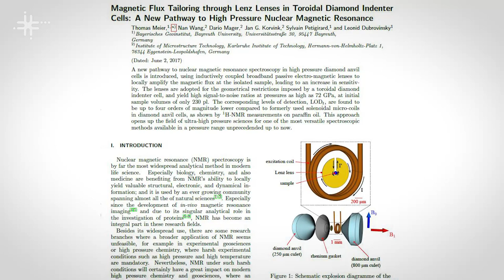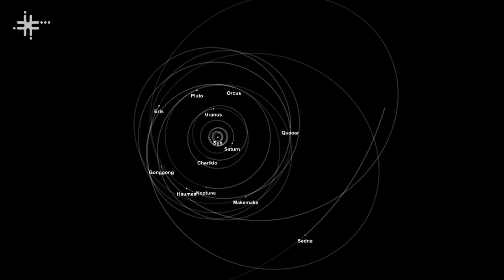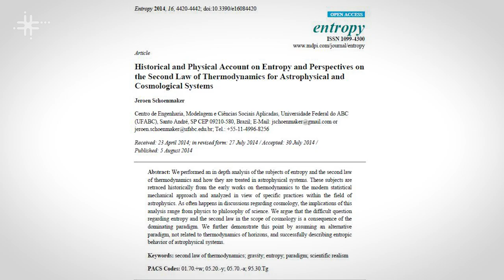Pesquisa na UFABC mostra as vantagens da interdisciplinaridade transversal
Jeroen Schoenmaker, professor no Centro de Engenharia, Modelagem e Ciências Sociais Aplicadas da Universidade Federal do ABC (CECS - UFABC), fala de seus estudos na prática científica interdisciplinar, em que utiliza abordagem fenomenológica, e apresenta exemplos de progressos gerados pela interdisciplinaridade transversal em áreas diversas como termodinâmica, instrumentação e astrofísica.

CLICK CIÊNCIA
Transcrição